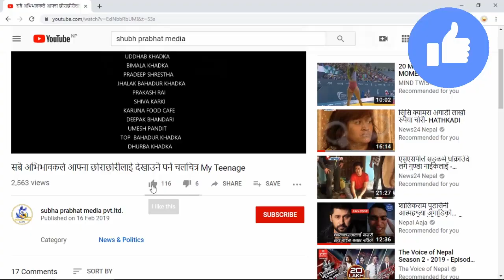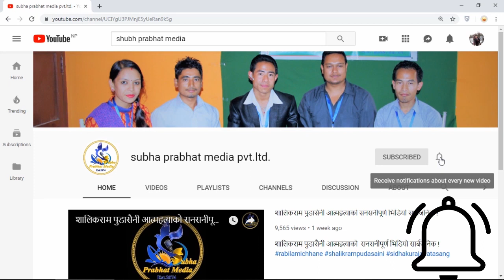ज्ञानेन्द्र साहि माथि यसरी भएको थियो खुलेआम आक्रमण ... ????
देशमा राम्रै गणतन्त्र आएछ भन्नि भान भयो 😡😡
आक्रमणकारीलाई प्रकाउ गरि कडा सजाय होस् भन्दै सरकारलाई दवाब को लागि सक्दो सेयर गर्नुस्।